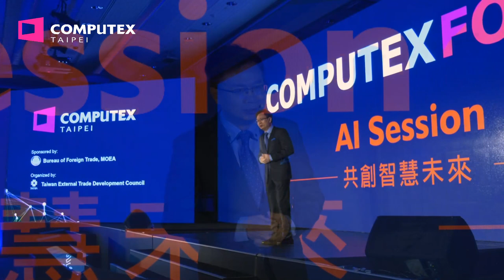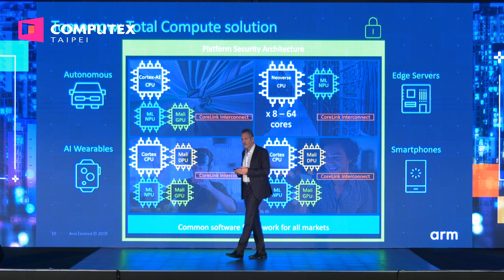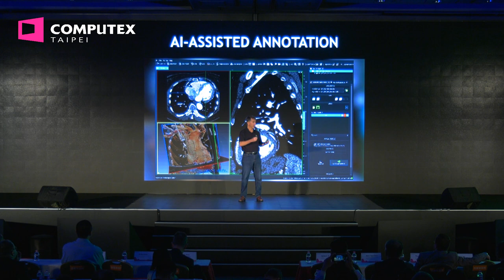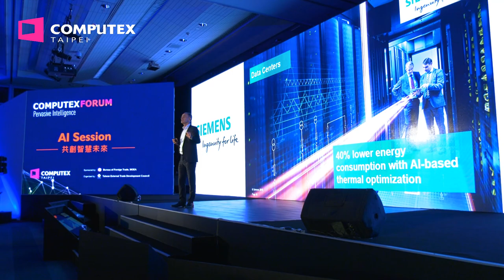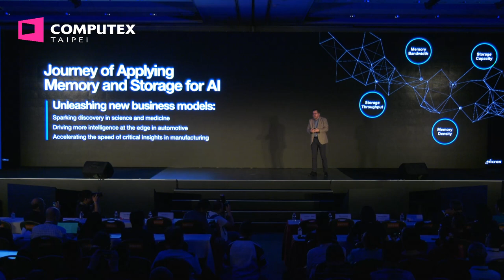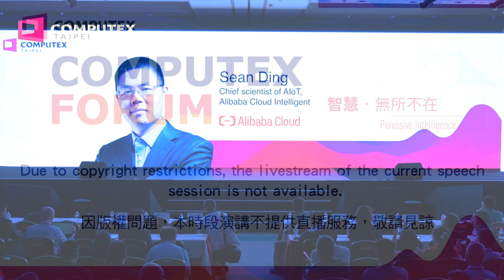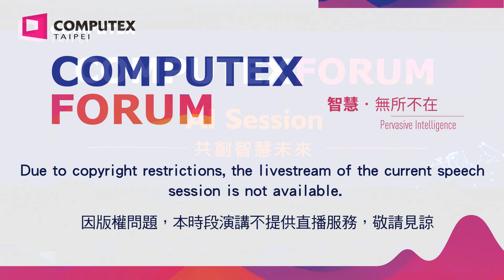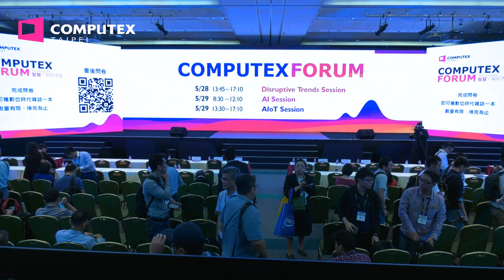COMPUTEX Forum 2019 - 05/29 AI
2019 COMPUTEX Forum - AI Session 共創智慧未來

As Artificial intelligence outbreak last year, it has gradually been implemented into everyone's daily life. By understanding the overall layout of AI, we can construct an imaginative, smart future.人工智慧歷經去年的大爆發，逐步落實應用層面到每個人的日常生活，瞭解AI全面布局，並建構對智慧未來的想像。

Speakers: Arm, NVIDIA, Siemens, Micron, Alibaba Cloud Intelligence, Google

*Due to copyright restrictions, some speeches cannot be published in public. Thank you for your understanding. 因版權問題，部分主講人演講片段不公開，敬請見諒。